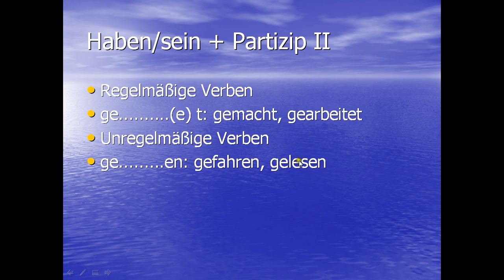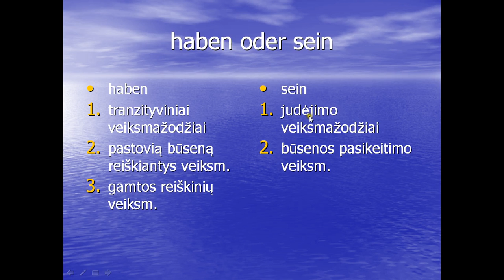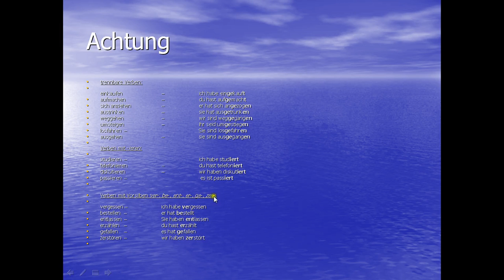2 8kl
Wiederholung Perfekt